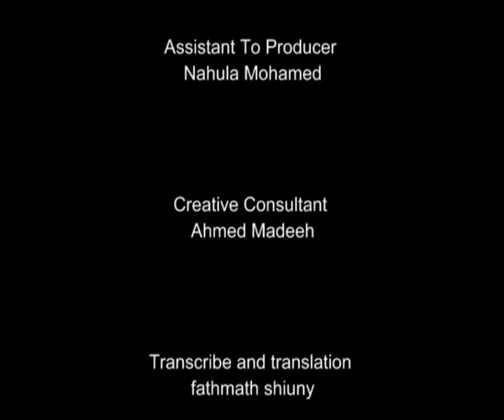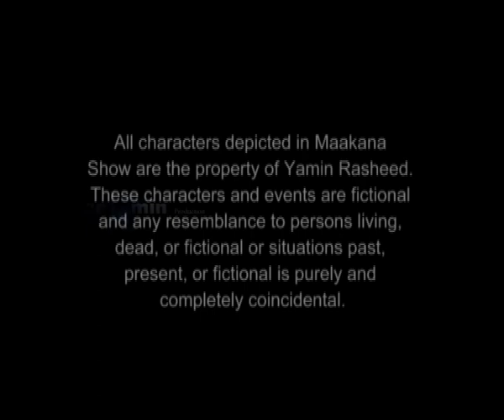maakana show ep 20